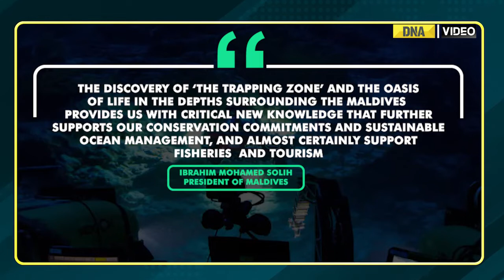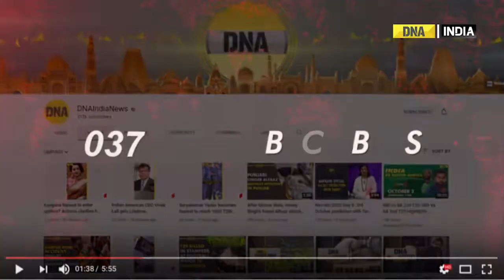Mysterious finding: Scientists find new ecosystem ‘The Trapping Zone’ in Maldives says report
Scientists on the Nekton Maldives Mission have discovered evidence of ‘The Trapping Zone’. The island nation Maldives have reported the findings. It was described as 'an oasis of oceanic life', 500 metres below the surface